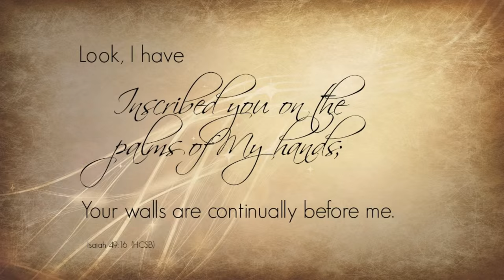Karthavin Kaikalil Intro trailer | Samji Arattupuzha | Malayalam Christian devotional songs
Karthavin Kaikalil introduction trailer Malayalam christian devotional songs releasing soon from Nirav Creations.
Lyrics
Fr. Thomas Edayal
Fr. Shaji Thumpechirayil
Music
Samji Arattupuzha